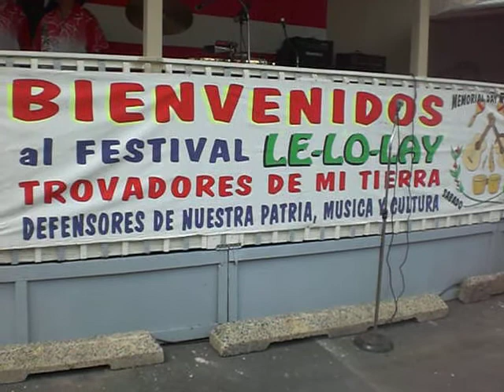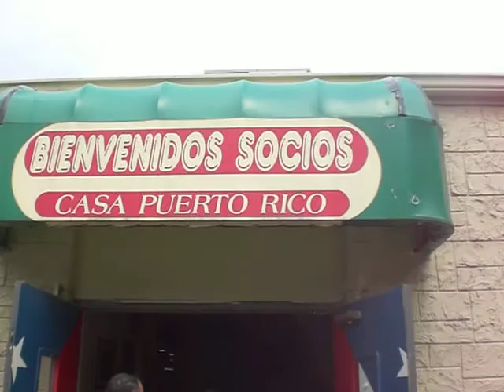MUSICA JIBARA DESDE DOVER NJ PRODUCE WILLIAM DIAZ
EN DOVER NJ FESTIVAL JIBARO DEL LE LO LAY 05/24/2009